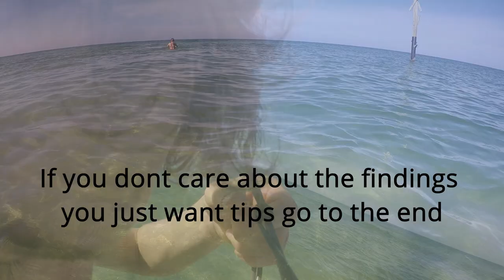How To Find Big Conch Shells? Stump Pass Beach FL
This video is going to be showing you how to make you look like a pro shell hunter! This is going to go over the ways that worked for us when trying to find BIG conk shells.
1. Bring Goggles of course.
2. Get farther out then you might want to go.
3. Take the rip current
4. Avoid Boats
5. Have fun!